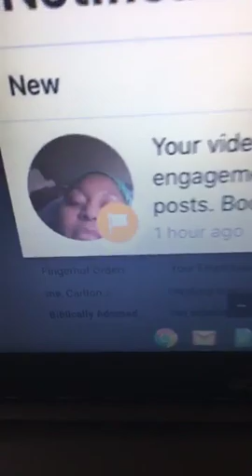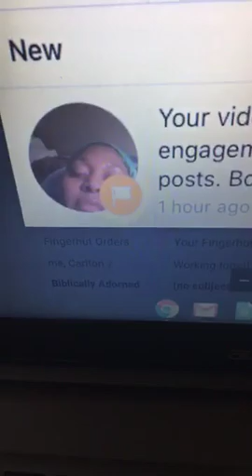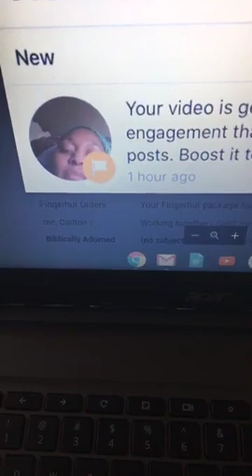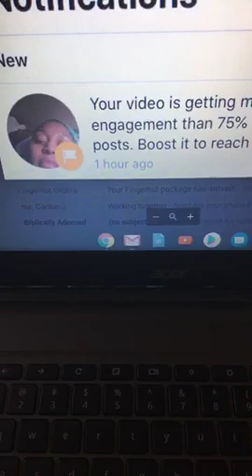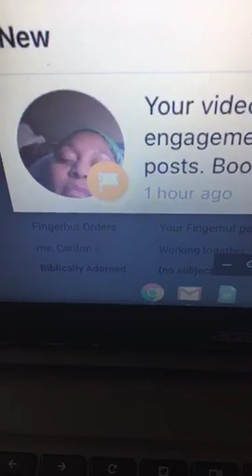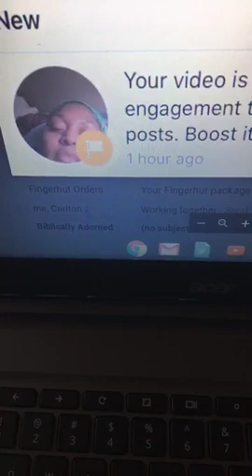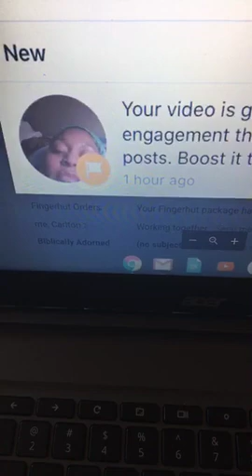PEOPLE WHO SAW THE VIDEO SAID IT WAS FOR ABOUT 2 SECONDS